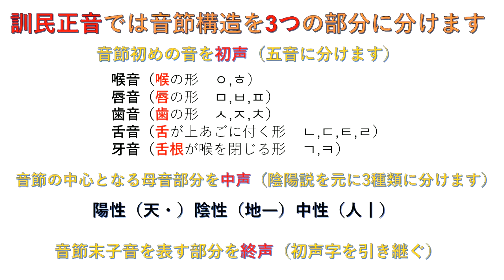【韓国語】韓国語始めるならここから！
韓国の子供たちも韓国語勉強はここから始めますハングル文字を作った人と仕組みのお話です